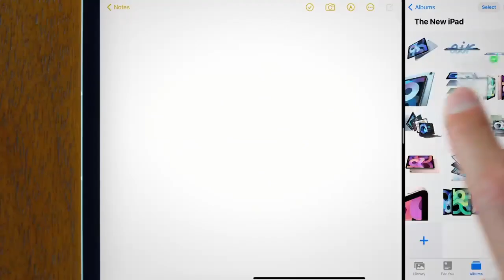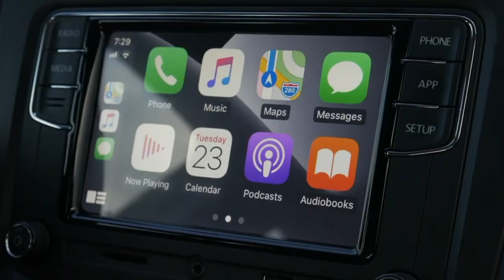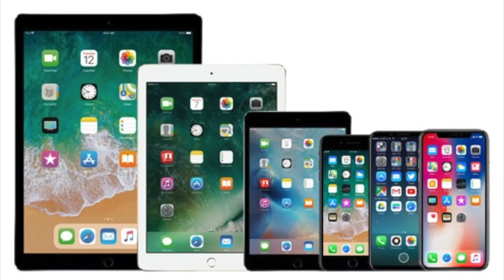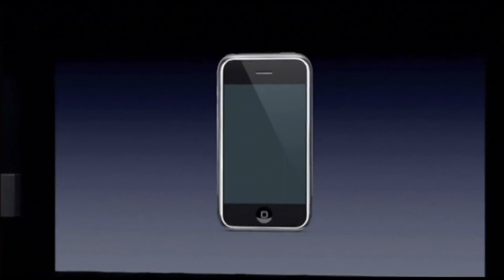Apple car: Future of Automotive Industry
The idea that Apple could be looking to take on Google or Tesla has been met with incredulity in some quarters. But the better question may be: why wouldn’t Apple do this?

a record-breaking financial quarter and the new iPhone 12 series weren’t enough to excite the Apple faithful, recently the tech world has distracted itself with reports that the behemoth is interested in building a car. There were rumors when Apple-owned minivans were spotted in Brooklyn, San Francisco and Hawaii, boasting sensor-heavy rigs reminiscent of those used by Google in its testing of autonomous driving technology. The Financial Times has reported that Apple has lured away auto talent from companies like Mercedes and BMW, and that Tim Cook approved a secret project with hundreds of engineers more than a year ago.

Starting in 2014, Apple began working on "Project Titan," with upwards of 1,000 employees working on developing an electric vehicle at a secret location near its Cupertino headquarters

well watch the complete video to know more in detail